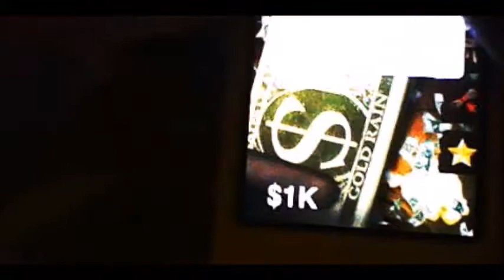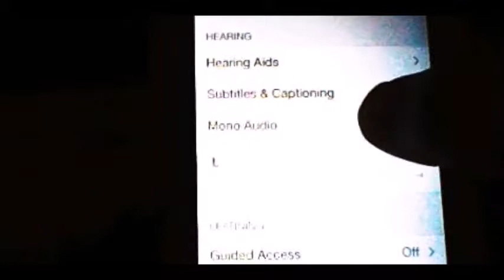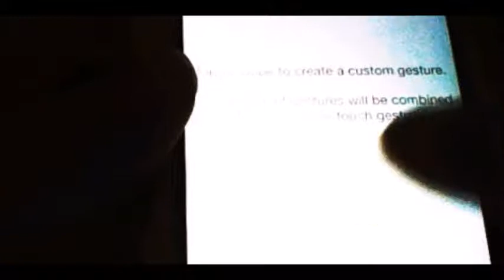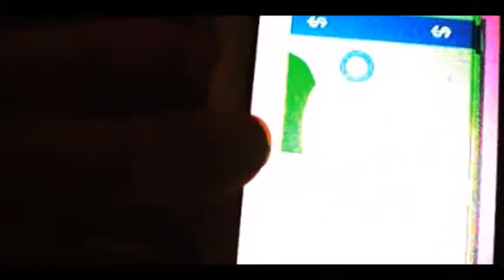Make it rain cheat